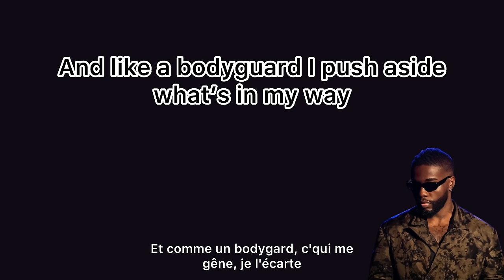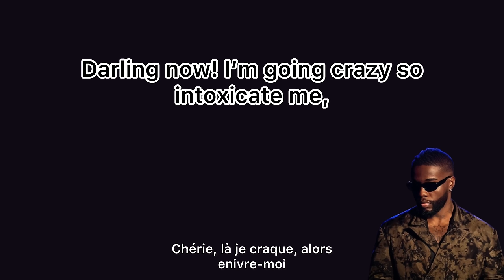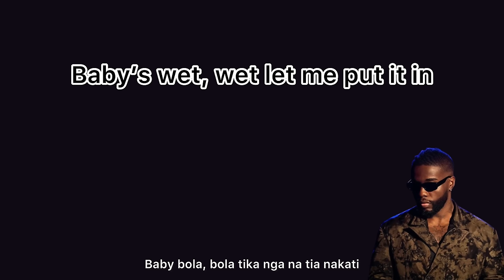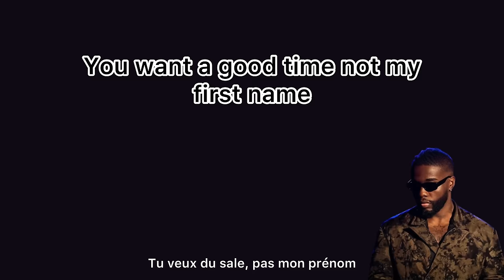Ya Levis - Nakati (English Lyrics)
Ya Levis - Nakati English Lyrics translation.